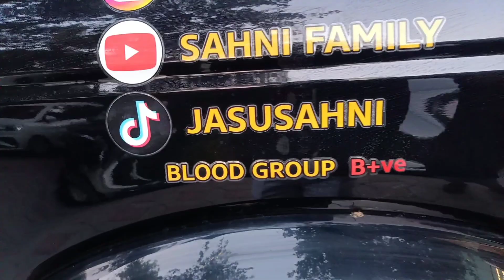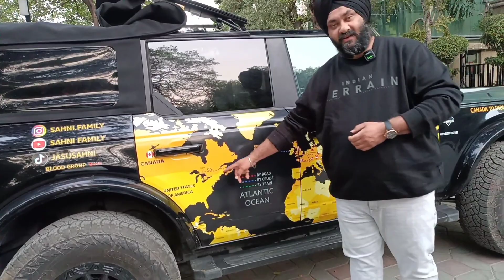Canada to india by road | BRONCO MAN | 1st Ford Bronco#viral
Mr. Jasmeet sahni,  Canada to india trip by road.
jasmeet sahni is a solo traveller,

solo trip
solo traveling
solo traveler
solo camping
solo ride
solo international trip
solo international tour
solo international ride
canada to india road trip
canada to india road trip rahul
Canada to india road trip bronco
canada to india road trip range
rover
canada to india road
canada to india road trip ford
bronco
canada to india road trip vlog 5
episode 38
ford endeavour
ford bronco
ford explorer
ford eco sports
ford mustang
ford bronco
ford bronco 2023
ford bronco raptor 2023
ford bronco raptor
ford bronco 2024
ford bronco india
ford bronco raptor 2024
ford bronco review
ford bronco vs jeep wrangler
ford bronco off road
ford bronco
ford endeavour 2024
ford coming back to india
ford endeavour
ford vs ferrari
ford vs ford
ford mustang
ford

if you want explore bronco man our journey
so follow now on jasmeet sahni  Sociel media channel 👇

if you a Tik tok users👇
 JASUSAHNI